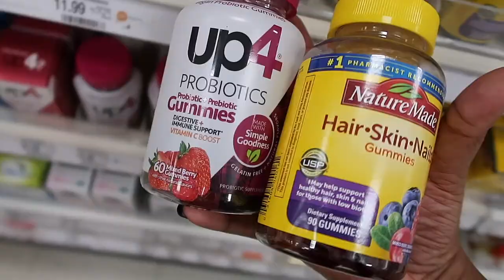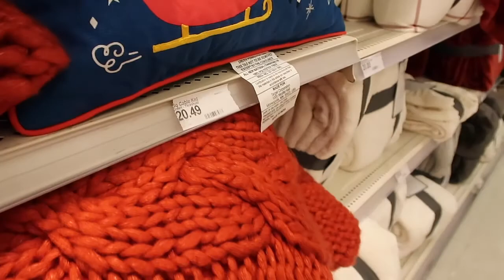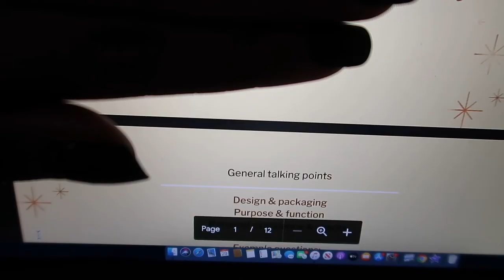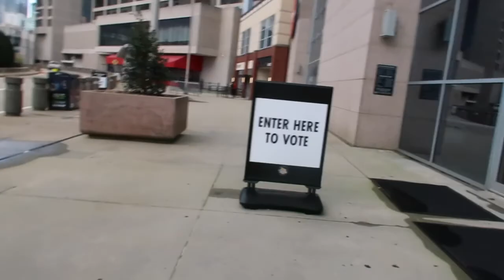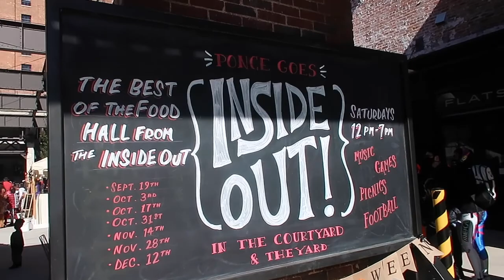WEEKLY VLOG | I'M BACK!!! | HALLOWEEN 2020 CANCELED | VOTING IN ATL | MORE SPONSORSHIPS | NEW GOALS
Hey Babes!

Omg I missed you guys SOOOO much!!! I've been missing these past few weeks due to my camera being fixed and I also was feeling so down and out if it. BUT i'm so happy I pulled myself back together and I'm feeling better each day! This weeks vlog I took you guys to Target with me (yesss you know we love Targé lol). I OFFICIALLY VOTED!! I'm so happy to have finally gotten my vote in! This week was also Halloween YAY! Well actually BOO because a lot of events we planned to got to kept getting canceled smh. So I will be putting out LOTS of content to share with you guys! By the time this vlog goes up it'll already be November WHEW!!! NEW MONTH NEW GOALS!

The same wig I'm using in this video
Hair Details: U-part Body Wave Wig 150% Density 14 Inches

VIVI BABI# Lace Front Wigs
13x4 Lace Front Brazilian Water Wave Wig
13x4 Brazilian Loose Deep Wave Wigs
4x4 Lace Closure Brazilian Water Wave Wig

VIVI BABI Short Bob Wigs:
4x4 Lace Closure Water Wave Wig
Short Bob Hair with Bangs
Straight Hair with Bangs
Kinky Curly Short Bob Wig

VIVI BABI U-part Wigs:
U-part Deep Wave
U-part Loose Deep Wave

Hair Bundles:
Brazilian Water Wave 3 Bundles with 6x6 Transparent Lace Closure
Brazilian Straight Hair 3 Bundles
Brazilian Body Wave 4 Bundles

**BRAND AMBASSADOR INFO**

CODE “BRITJ30”

Song: Tomppabeats- Far Away